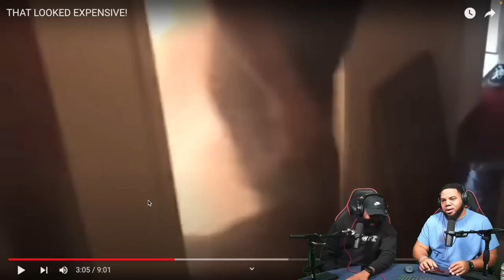INTHECLUTCH REACTS TO THAT LOOKED EXPENSIVE